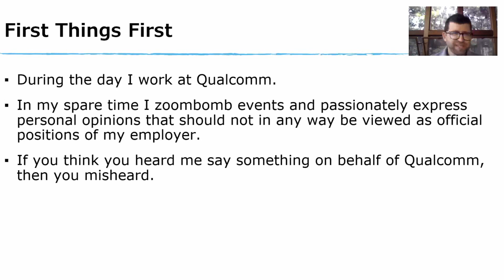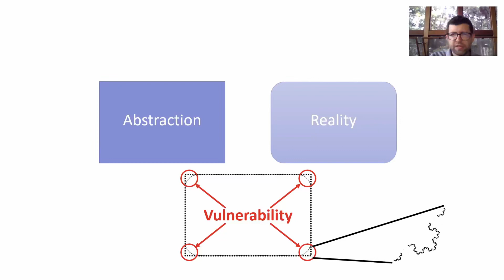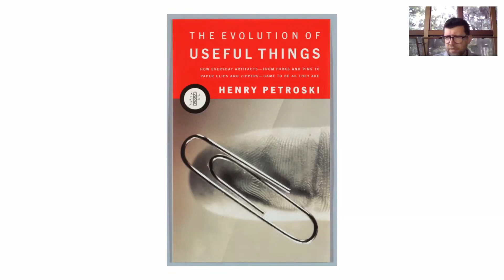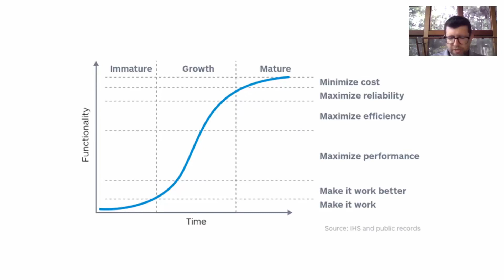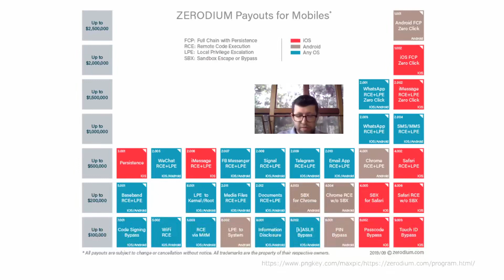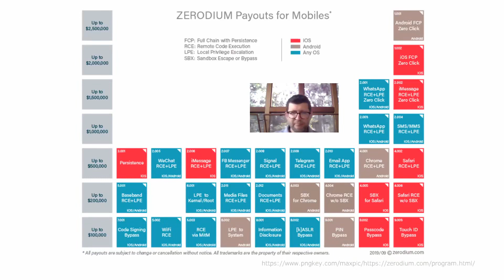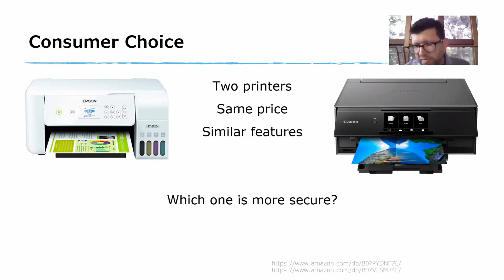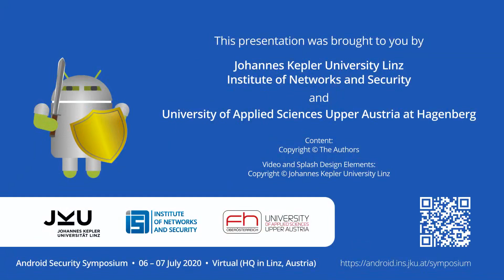Keynote The Evolution Of Secure Things by Alex Gantman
Android Secuirty Symposium 2017